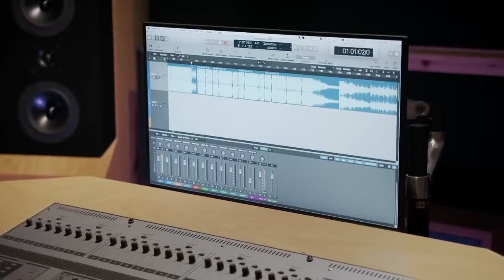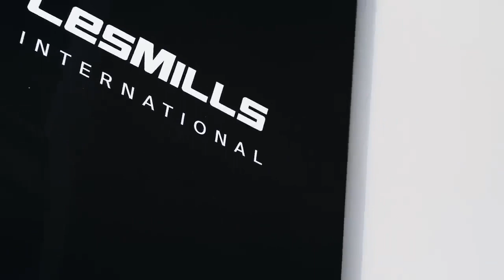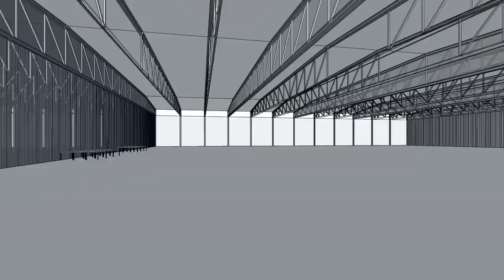LES MILLS LIVE London 2022 - Behind The Scenes